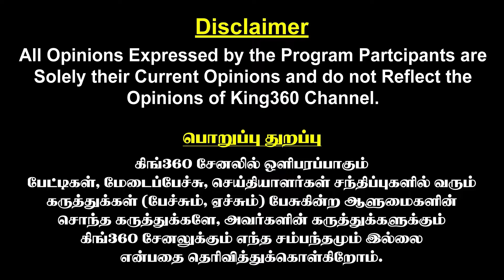ஜம்மு-காஷ்மீர் வெற்றி, அரியானா தோல்வி.! Jammu Kashmir & Haryana Election Results| Rahul Gandhi |Modi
ஜம்மு-காஷ்மீர் வெற்றி , அரியானா தோல்வி  Journalist Durai Karuna Interview on Hariyana | Rahul Gandhi | Modi | BJP | Jammu Kashmir & Haryana Election Results 2024